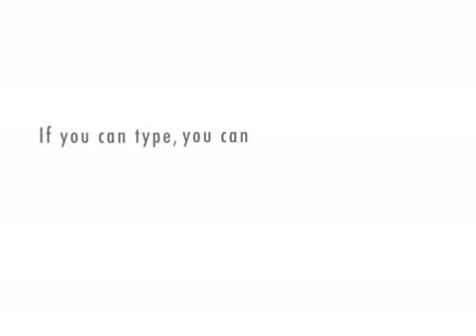Capulets In Tha Hood: Tha Beef!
Skam and G-Money on the mean streets of V-Town, scoping for Montagues.